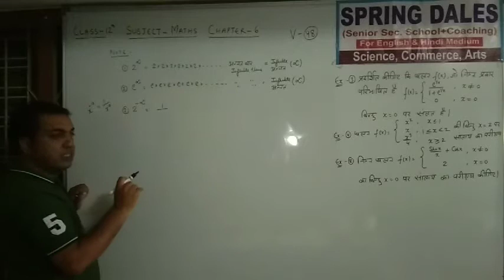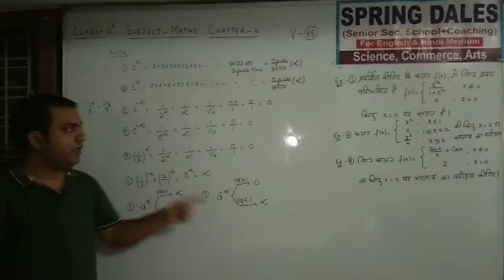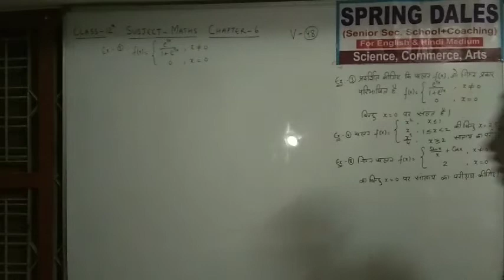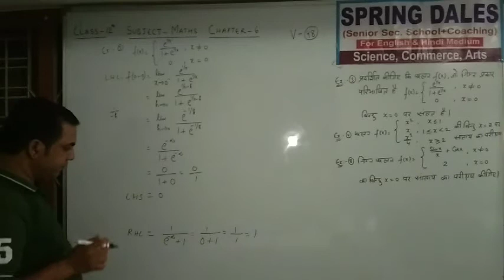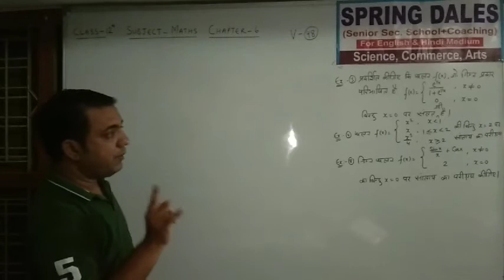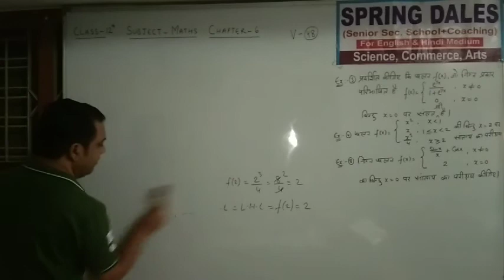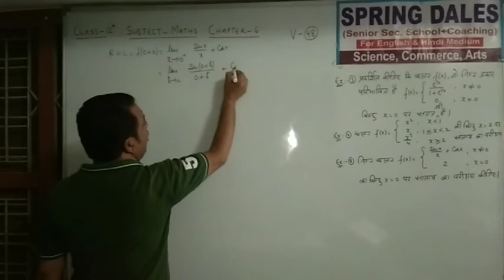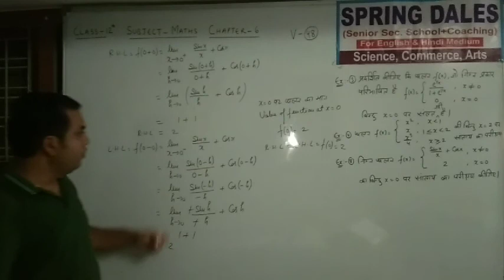class-12 maths chapter-6 v-48